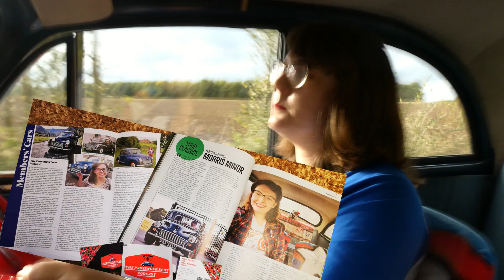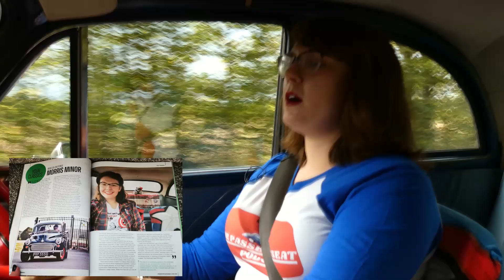Welcome Back to The Passenger Seat Podcast Series 2! S2Ep1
Hello and Welcome Back to The Passenger Seat Podcast, a podcast designed to fill your passenger seat with chat about classic cars, all recorded from my 1968 Morris Minor, Peggy.
In todays episode, I talk about what I've been up to between the end of season 1 and the start of this new season, and what you you have to look forward to!